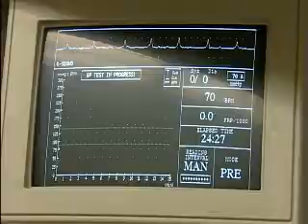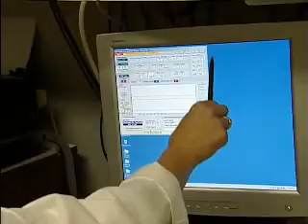The Biology Behind PMDD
Five to ten percent of women in their reproductive years have severe premenstrual symptoms or Premenstrual Dysphoric Disorder. But an additional 20 percent have symptoms significant enough to impact their lives.

Researchers at the University of North Carolina at Chapel Hill are beginning to understand the biology behind the disorder.